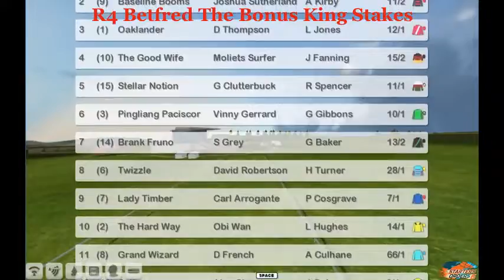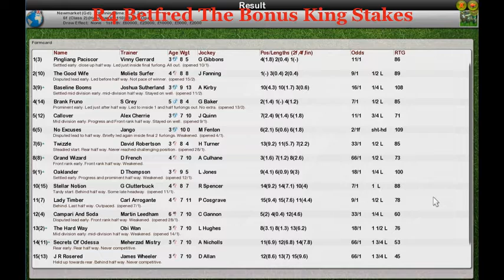FR Wk7 R4 Betfred The Bonus King Stakes